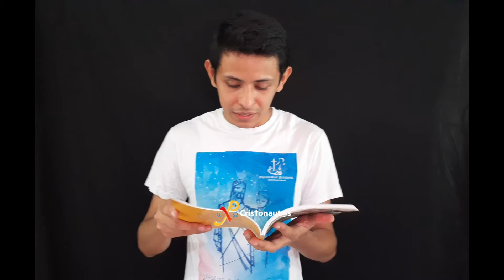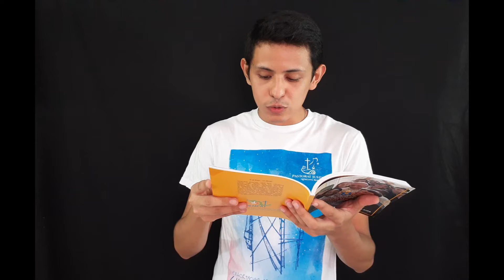Christus Vivit: Capítulo 7, Numero 243– José Barriento, México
José Barriento, Delegado Joven, provincia de Yucatán antes la DEMPAJ, Ciudad del Carmen

243. La comunidad tiene un rol muy importante en el acompañamiento de los jóvenes, y es la comunidad entera la que debe sentirse responsable de acogerlos, motivarlos, alentarlos y estimularlos. Esto implica que se mire a los jóvenes con comprensión, valoración y afecto, y no que se los juzgue permanentemente o se les exija una perfección que no responde a su edad.